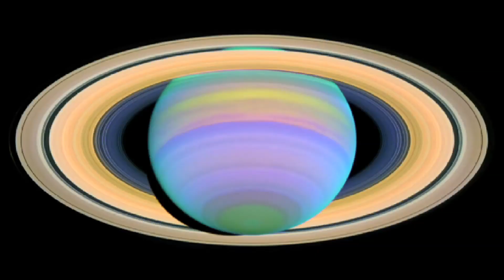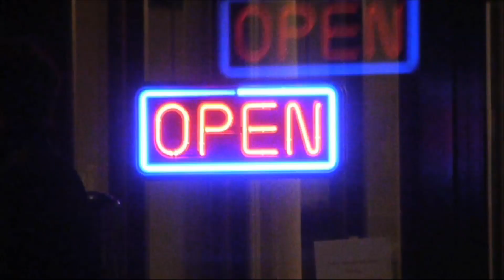LAND OF SKY BLUE WATER - 3 / 7 The Princess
LAND OF SKY BLUE WATER (2012)